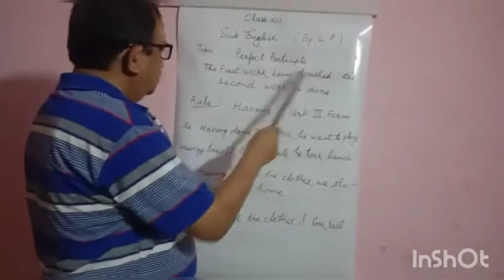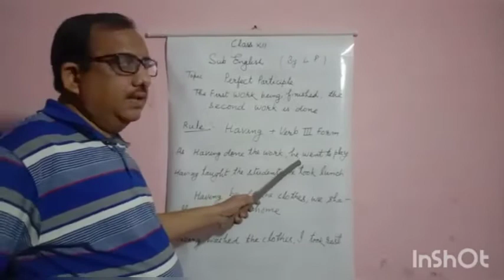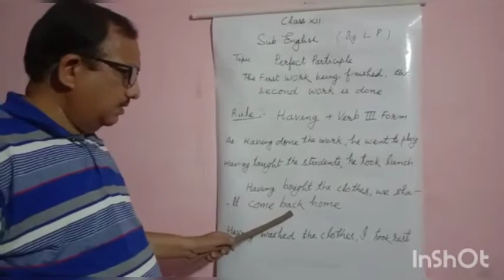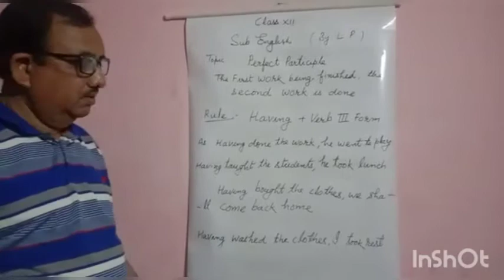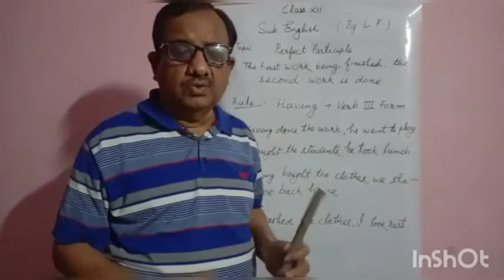CLASS 12TH ENGLISH PERFECT PARTICIPLE [22ND APRIL]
Explained by LP SIR